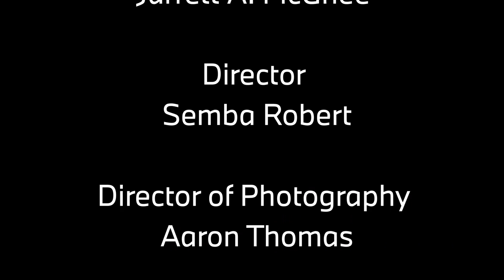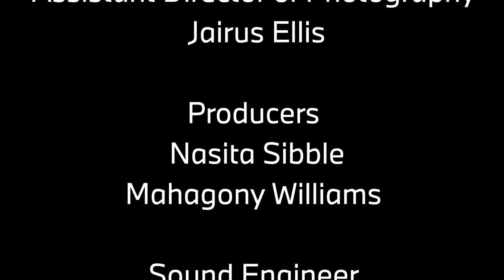Uncorked Conversations Episode 002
We are excited to announce the 2nd Episode of Uncorked Conversations with special guests Quiana Watson and Brandon Sherman, airing June 16th at 7pm. Uncorked Conversations pairs excellent wine with stimulating conversations.